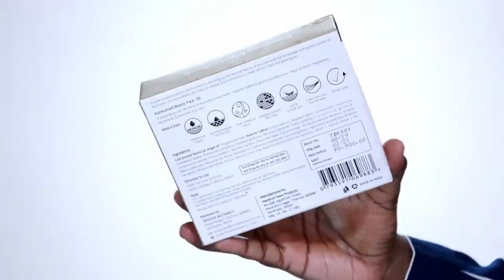என்னுடைய Dark Spots & Pigmentationக்கு நான் use பண்ண Kunkumadi Oil from Triveda🥰(GIVEAWAY CLOSED)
Hello Beauties!

Today I have shared my thoughts and views after using Kunkumadhi oil from triveda Botanics for over a month.

Note:
This is in collaboration with Triveda Botanics
Content featured on this video are on my own. I feature products that I personally like regardless of the products are being sponsored or not. I like to share products that I like and would love to share it with you genuinely.